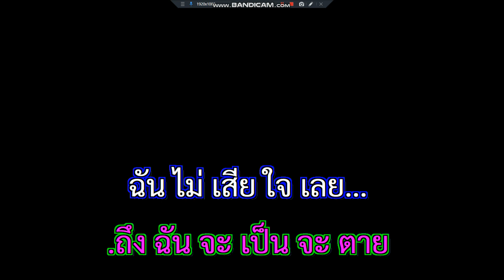ไม่เสียใจเลย อี๊ด วงฟลาย ตะวันตัดบูรพา